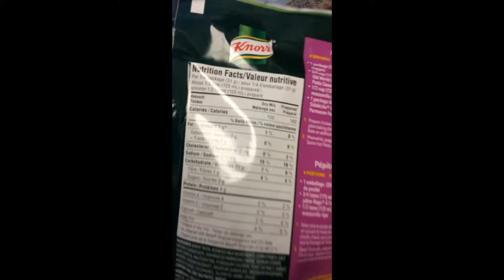A Day Of Vegetarian #1